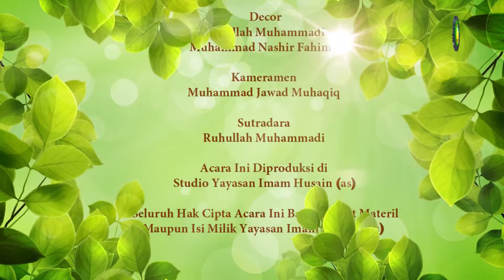50. Aiman (1) (Sumpah) - Nama Ustad : Ust. M.Habri Zen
Sumpah kadang diartikan dengan bersumpah atas khabar yang telah , sedang dan akan terjadi, dan hal ini tidak terkena kafarah bagi yang tak sesuai dengan pengkhabarannya walaupun haram karena berbohong, kadang pula diartikan almunâshadah yakni sumpah atas nama Allah supaya mendorong orang lain melakukan atau tidak melakukan sesuatu, dan hal inipun tidak menyebabkan kafarah, adapun dengan arti yang ketiga yakni bersumpah atas nama Allah untuk dirinya untuk melakukan atau tidak melakukan sesuatu maka hal ini akan menyebabkan kafarah bagi yang melanggar sumpahnya.